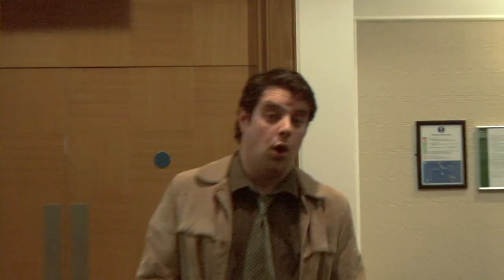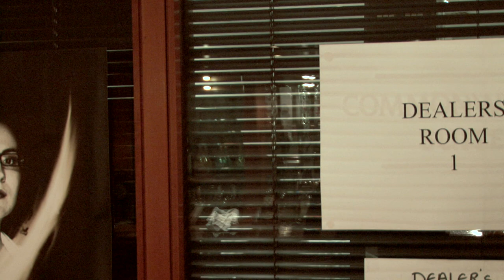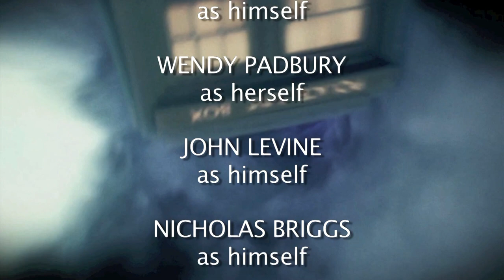Doctor Who - Dimensions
Ryan Hendrick, Frazer Hines, Wendy Padbury, John Levine, Nicholas Briggs and others star in this comedy drama doctor who fan film from the producers of Doctor Who : Besieged.

check out our main fan film feature Doctor Who : Besieged over on facebook

The Doctor falls through a crack between Universes' and arrives at a dr who convention, where he finds the events of his life have been documented in the form of fiction on television... But not is all as it seems as an old enemy has fallen through the crack.